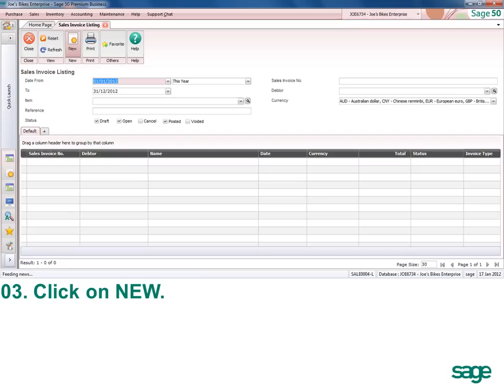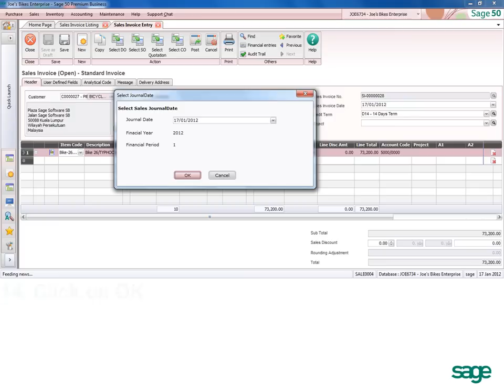Sage 50-Sales Invoice